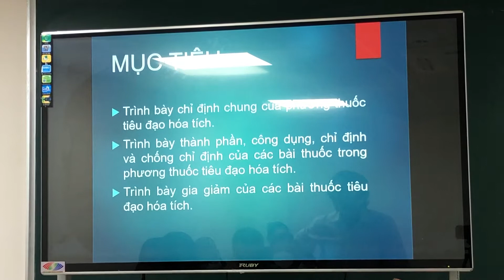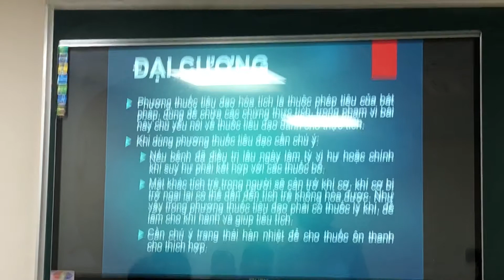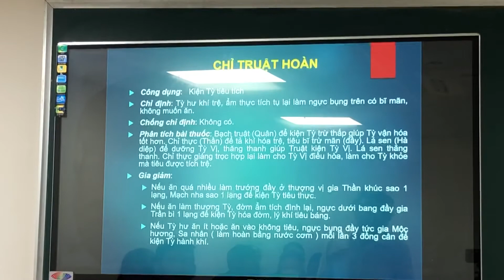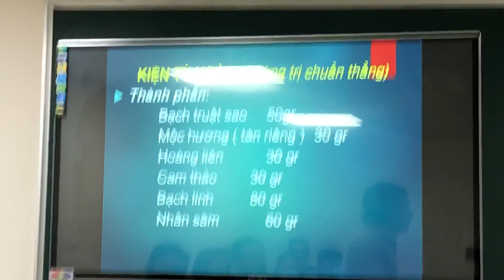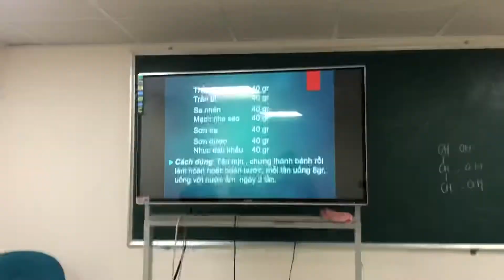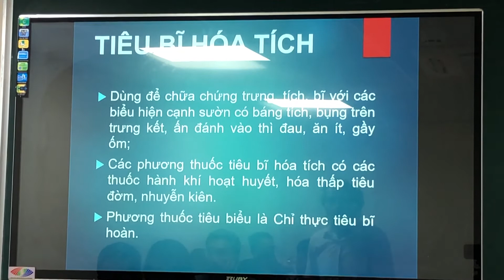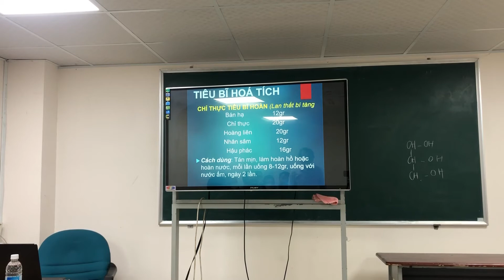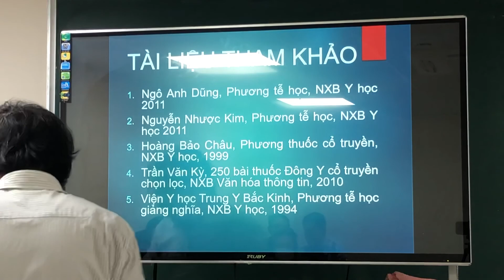Clip 29: Phương thuốc tiêu đạo hoá tích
Tiêu thực đạo trên hoàn, Chỉ truật hoàn, Kiện tỳ hoàn,